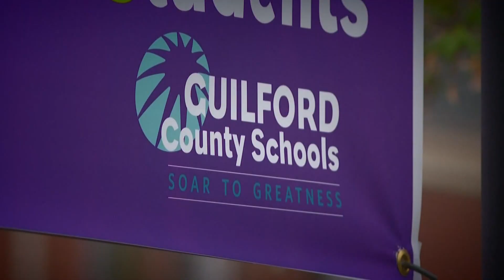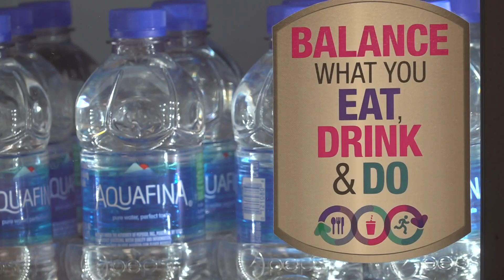Guilford County Schools helping families afford school lunches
GCS is set to resume its charged meal plan in January.